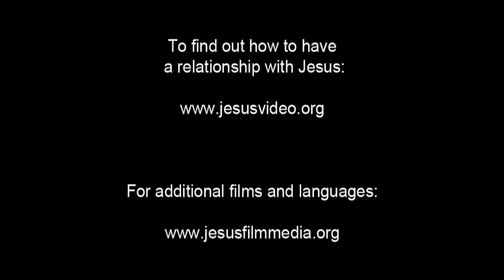JESUS, (Swahili: Tanzania), Death of Jesus